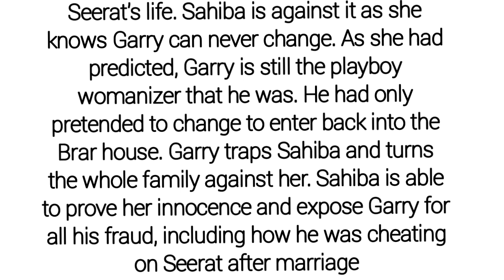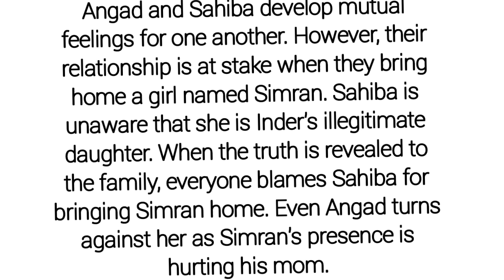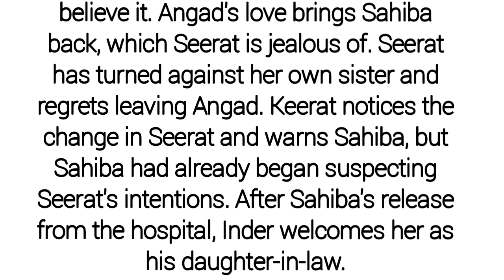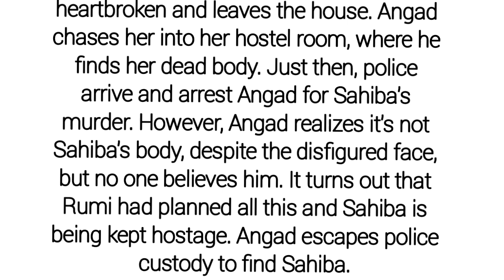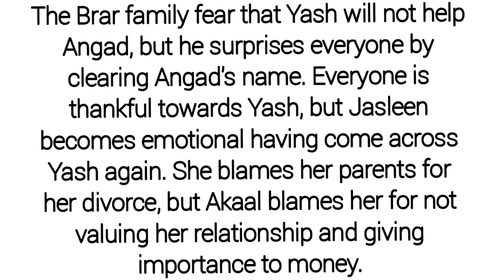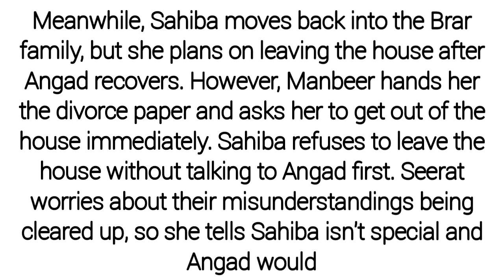Strings Of Love Starlife Full Story Summary in English Till Season Finale Episode.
Strings Of Love Starlife Full Story Summary in English.

This Video Is What You Expecting On Strings of Love Airing on Starlife in English.
This Series Strings of Love Starlife Also Airs On Starplus As Teri Meri doriyaann in Hindi

This Video Is About Full Story Summary Of Strings Of Love Starlife From Beginning Of The Serial To Strings of Love Starlife Season Finale Update in English.

This is the Story of  The fate of the three Brar brothers – Angad, Garry, and Veer is intertwined with the three Monga sisters – Sahiba, Seerat, and Keerat. But whose bond will form with whom, the decision lies in the hands of God. Angad and Sahiba get married under family pressure and hate each other. From there Angad and Sahiba's love-hate story starts.